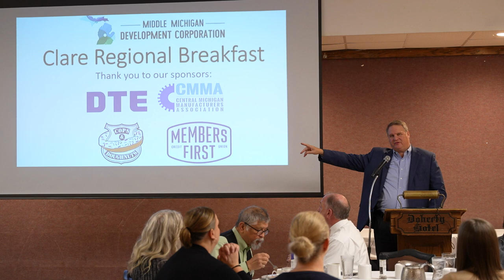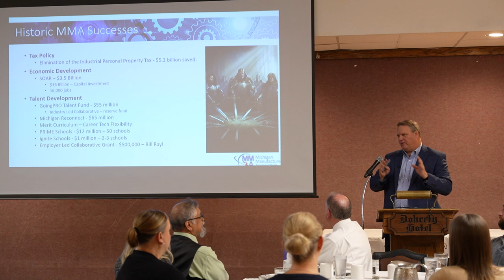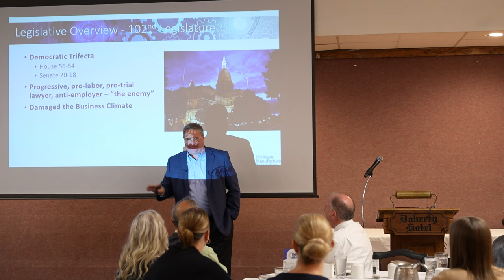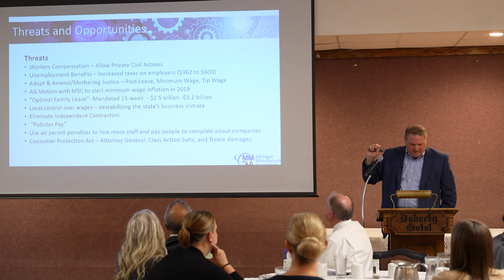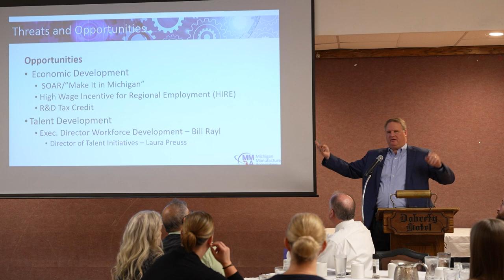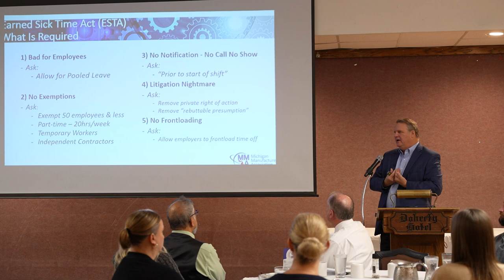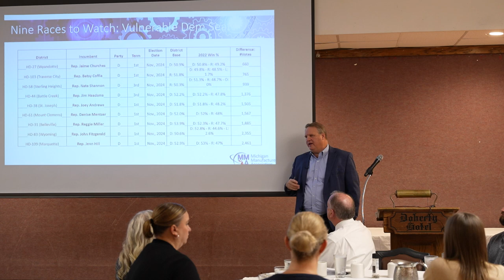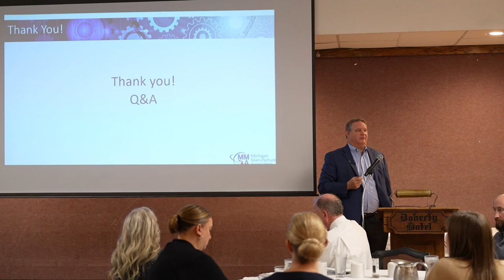2024 MMDC Clare Regional Breakfast